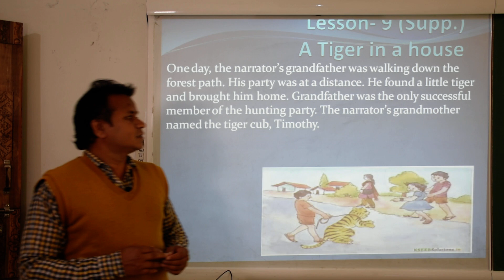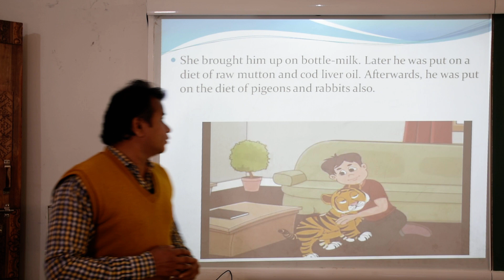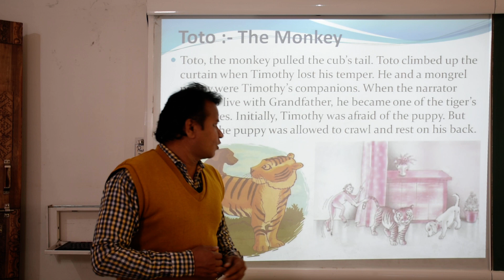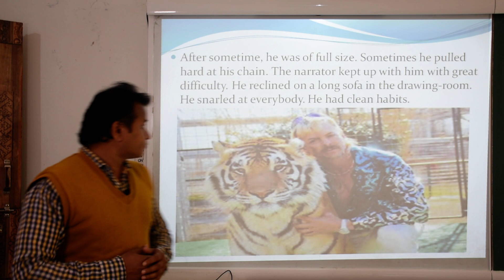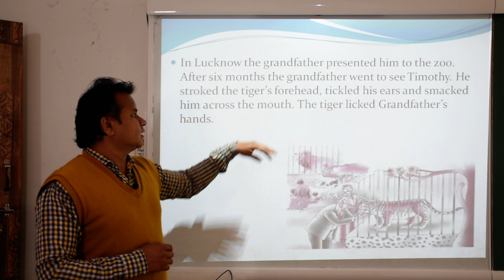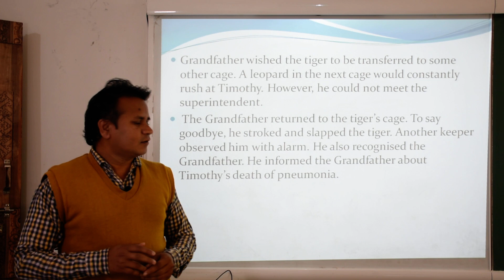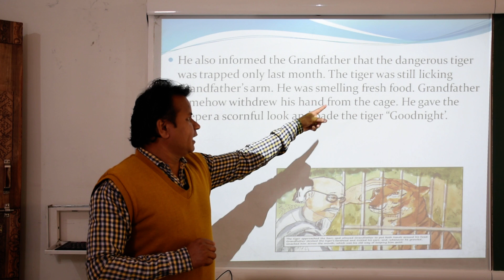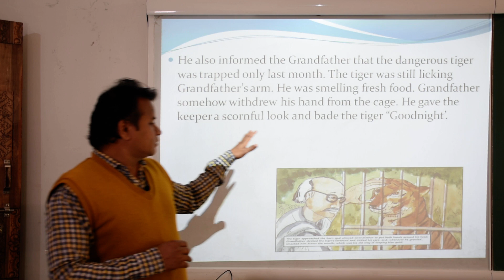Class 7th English (Video No.28)